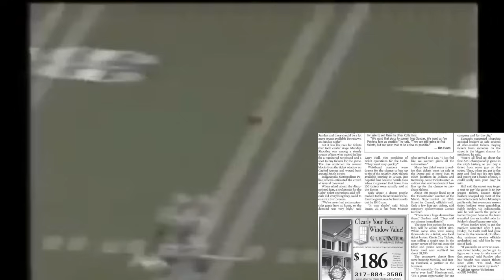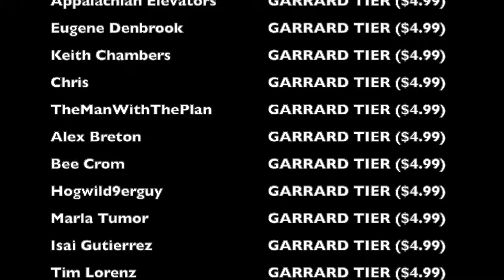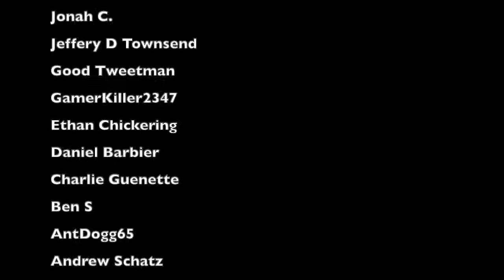The DISASTER at the 2006 AFC Championship (Documentary)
The 2006 AFC Championship between the New England Patriots and the Indianapolis Colts was one of the greatest games of all-time on the field. Off the field, when it came to buying tickets for this game? Well... that's a completely different story. Behold the worst process imaginable, where it was abundantly clear that Indianapolis (a) had never hosted the AFC Championship before, (b) had no plan whatsoever to host this game, and (c) had no idea what they were doing

0:00 Intro
3:57 Part 1: The Colts Are Taken By Surprise
23:28 Part 2: The Colts Have No Plan
35:56 Part 3: The Colts Fail Miserably